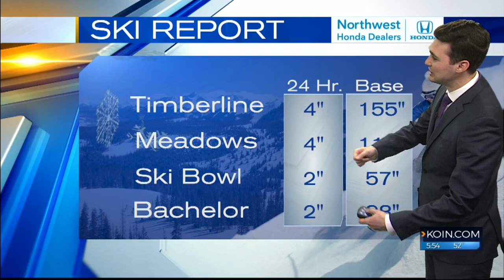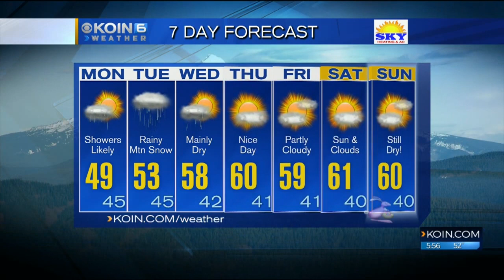Sunday 530 PM Weather Update March 25th, 2018